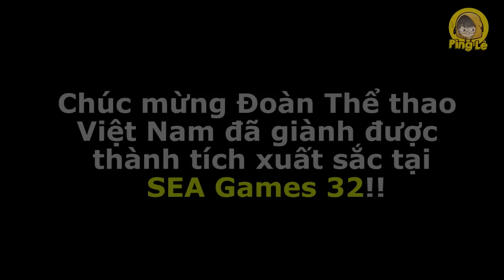[VIDEO # 301] Đội Bóng ANIME: Chung Kết SEE Games 2023! | Anime & Manga | Ping Lê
Một trận bóng không thể ảo ma canada hơn giữa Đội bóng Hắc ám và Đội bóng Anime...